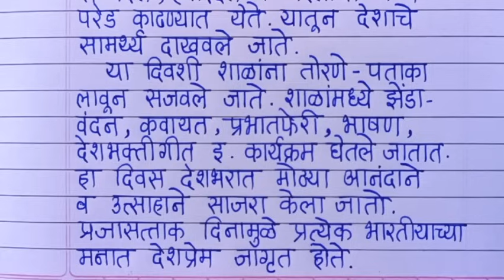प्रजासत्ताक दिन मराठी निबंध | Prajasattak Din nibandh Marathi | 26 January essay in Marathi